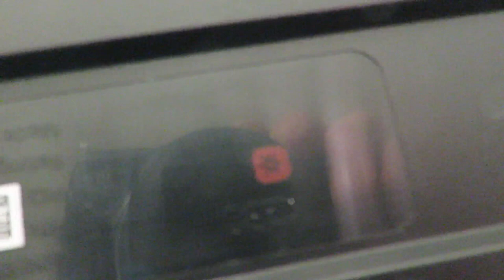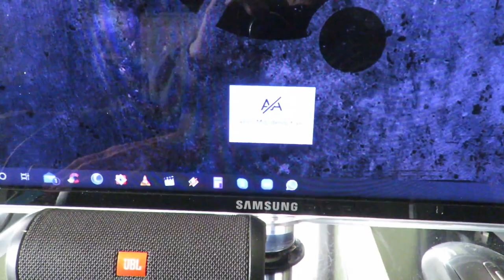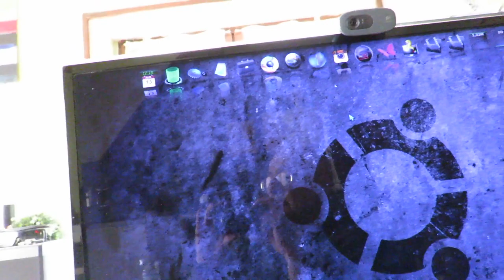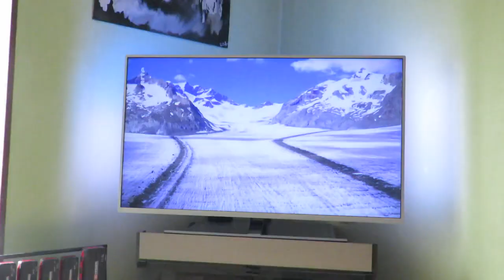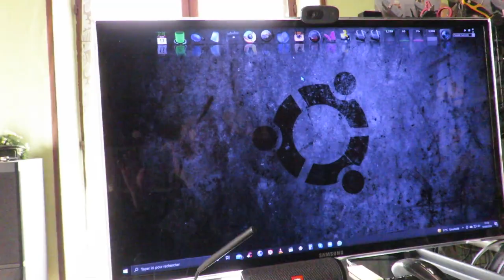Logitech K230 : very compact, wireless, cheap and cool keyboard !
Since it's a wireless keyboard, there's no status indicator for the Shift and Numeric keys, so that may or may not be understandable. Not even a low battery indicator. Previously on this station associated with the TV, I had a wired TKL keyboard associated with the N305 wireless numeric keypad from Logitech so, for the sake of simplification and less bulk (both in width and in depth), I chose this model. When it is dark, the has a touch-contact LED lamp USB. The hole that we see on the right side of the keyboard is used to store the Unifying dongle.
Comme il s'agit d'un clavier sans fil, il n'y a pas d'indicateur d'état pour les touches Majuscule et Numérique, cela peut se comprendre ... ou pas. Pas même d'indicateur de piles faibles. Auparavant sur ce poste associé à la TV, je disposais d'un clavier TKL à fil associé au pavé numérique sans fil N305 de Logitech alors, dans les soucis de simplification et de moindre encombrement (autant en largeur qu'en profondeur), j'ai choisi ce modèle. Quant il fait sombre, le dispose d'un lampe LED à contact tactile USB. Le trou qu'on apreçoit sur la tranche droite du clavier sert à stocker le dongle Unifying.